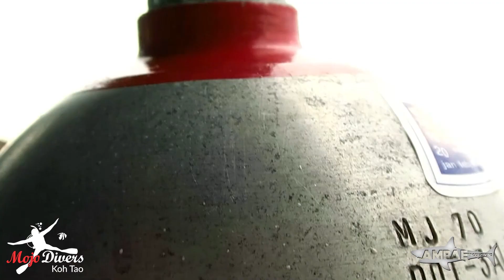Mojo Divers Koh Tao